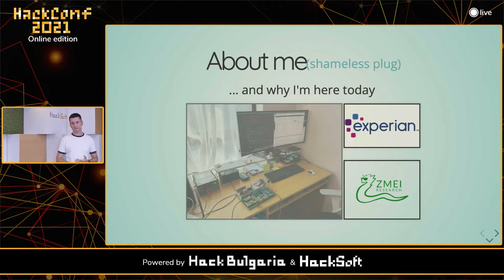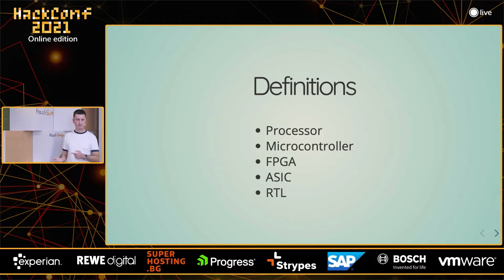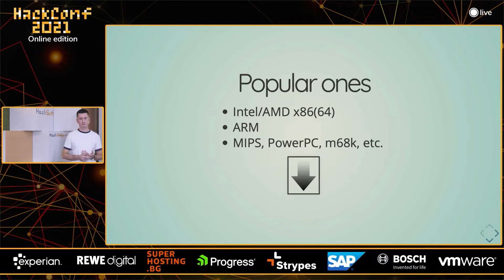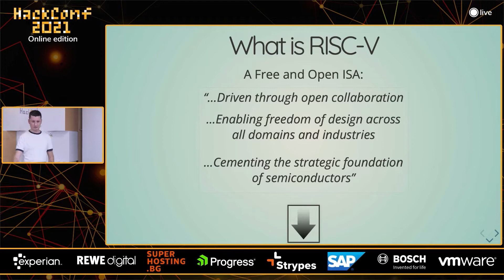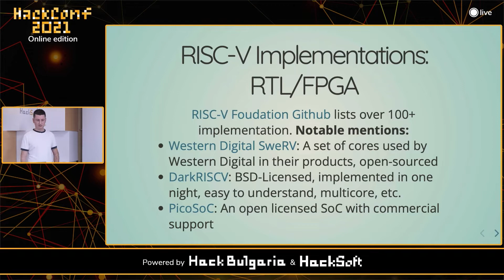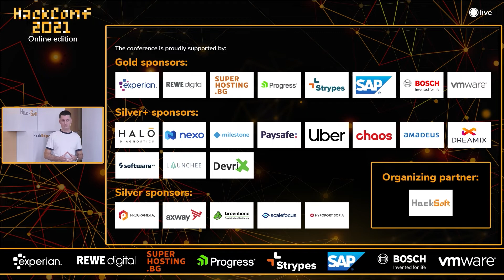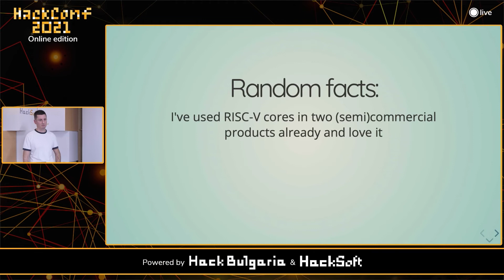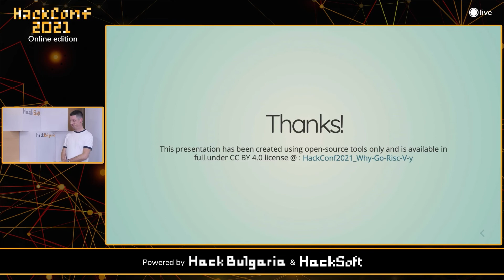Ivan Vasilev: Why go RISC-V-y?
You've interacted with several hundreds processors today already - from tiny ones in coffee machines to huge behemoths in data centers. They come in different forms and capabilities but are all closed designs that you just use.
RISC-V changes that. Join me to understand how and why this is cool.